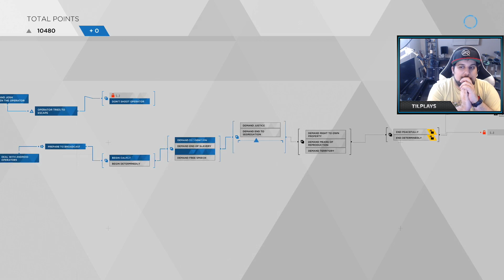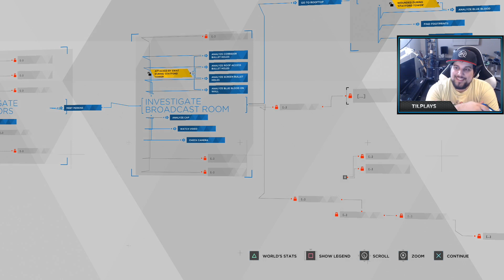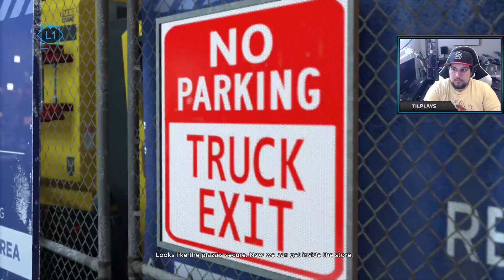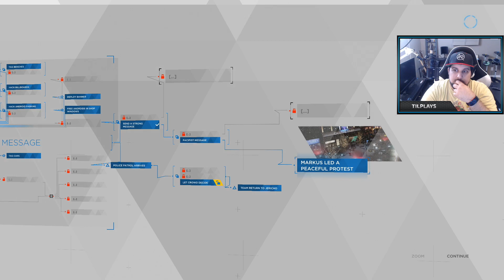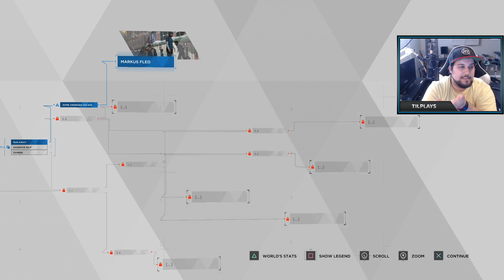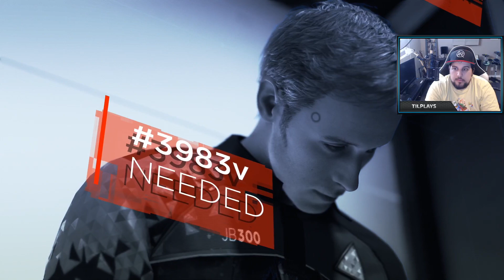SELECT - Detroit: Become Human #3 (Partial Twitch stream)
From petitions, to donations, to just general educational resources, learn all the ways that you can help support Black Lives Matter

Follow me and watch me play live!